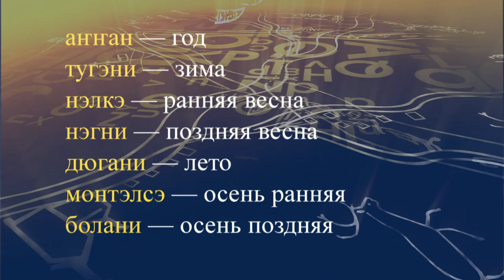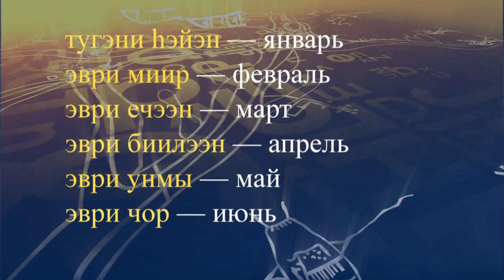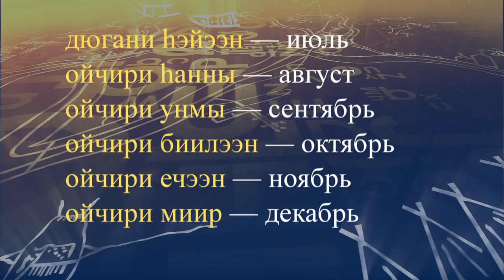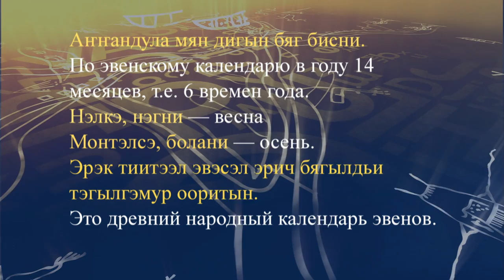teleuroki even 05